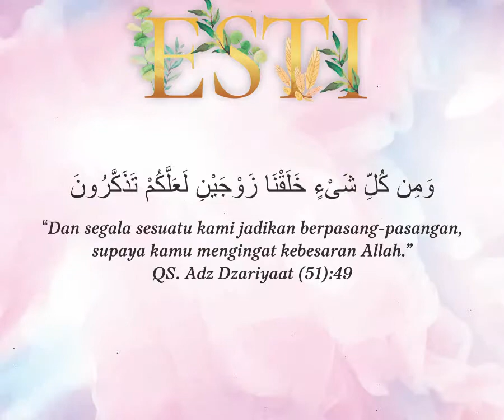WEDDING INVITATION Adit & Esty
adalah branding agency yang bergerak di bidang visual creative berupa konten gambar dan video, dari produksi konten media digital, wedding, film hingga dokumentasi event. Periklanan kreatif yang melayani bisnis lokal & internasional hingga kebutuhab branding lainnya, mulai UKM (Unit Kecil & Menengah) bahkan perusahaan multi nasional.

Editorial:
Magazine, Corporate Book, Annual Report, Company Profile, Internal Document.

Branding:
Logo, Stasionary Set, Packaging, Integrated Advertising, Brand Manual Book.

Photography:
Film making, Commercial Photography/Video, Corporate Video, Wedding Photography/Video